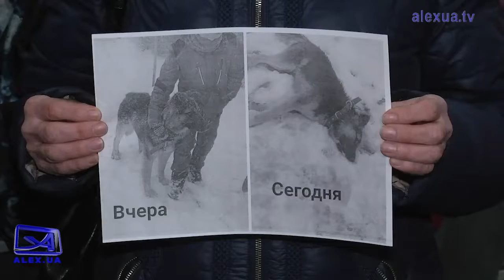СОБІ НА КОРИСТЬ